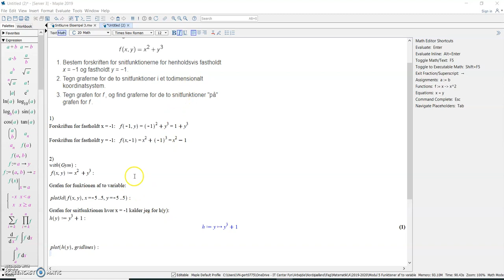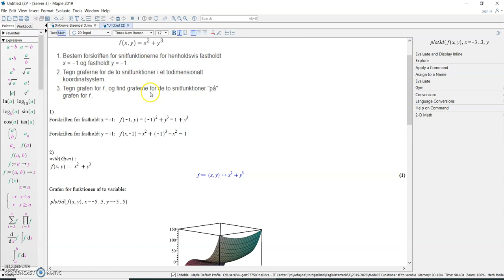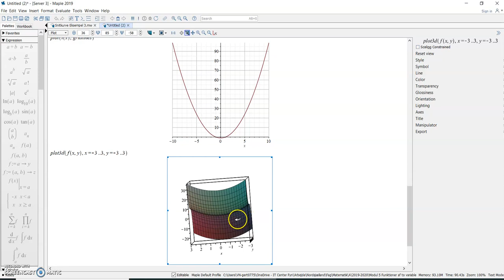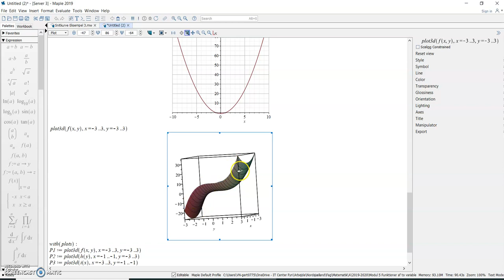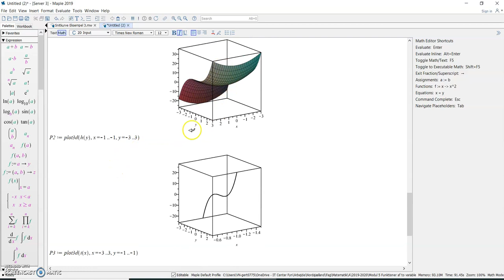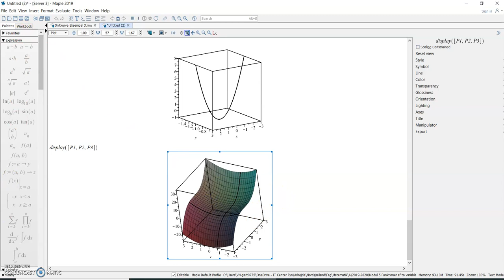Øvelse 8 2 2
Funktioner af to variable. Snitkurver